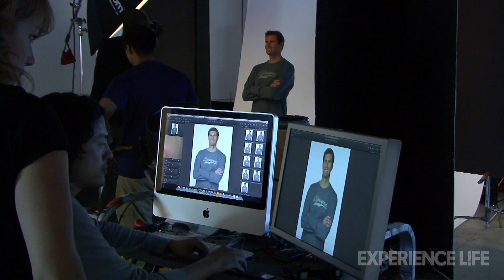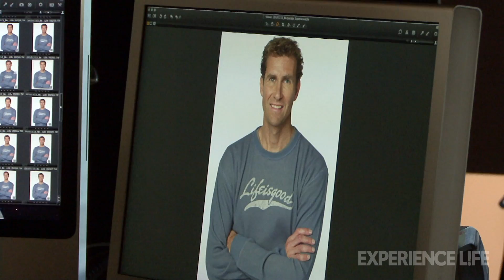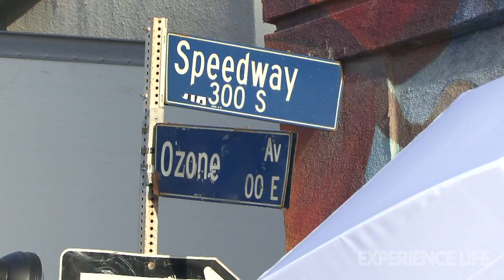Behind the Scenes With Bert Jacobs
Go behind the scenes at our March 2011 cover shoot, as the self-described Chief Executive Optimist discusses why his company, Life is good, resonates with so many, and why being "authentically engaged" is his business.